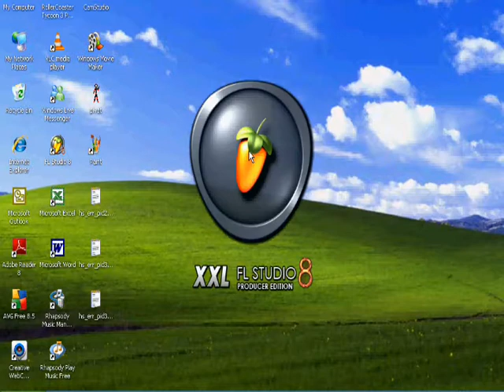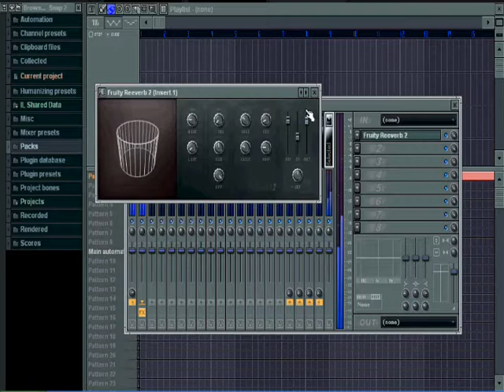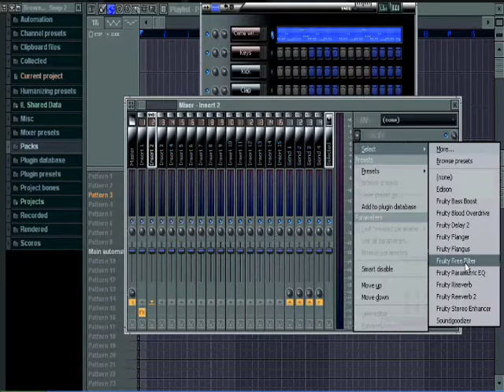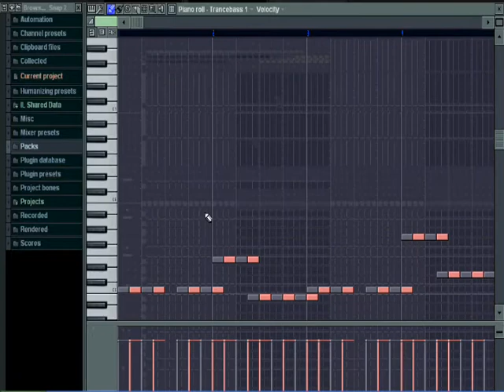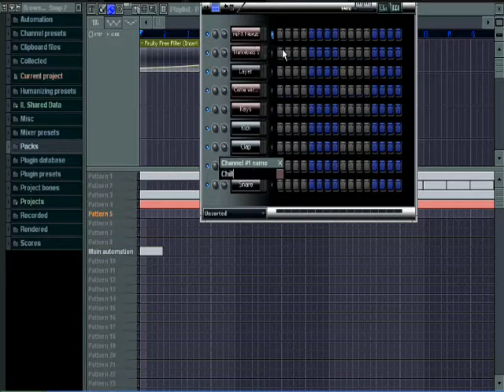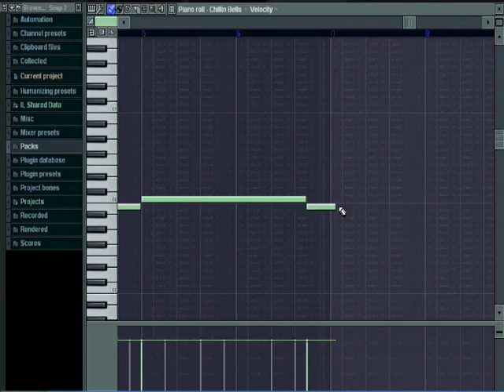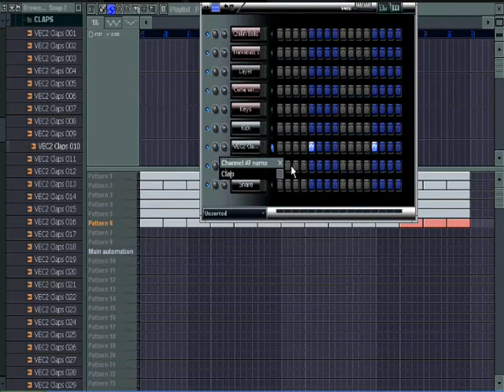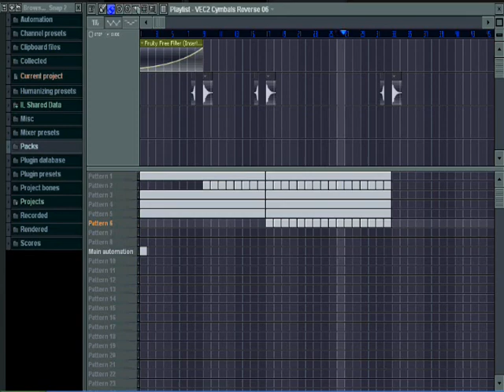♠FL Studio Tutorial: DJ Dean - It's a Dream♠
Tutorial.

Programs Used: Camstudio, FL Studio and WMM.